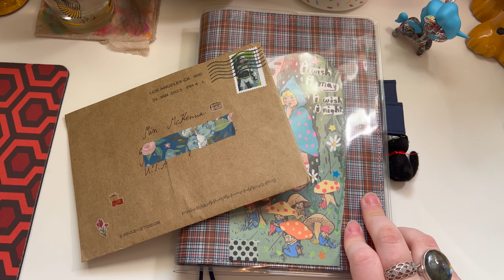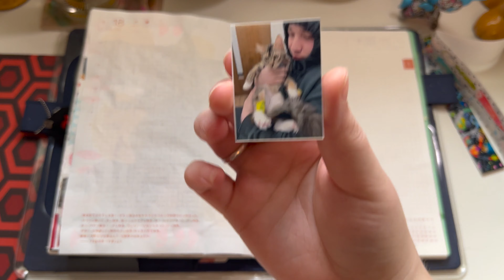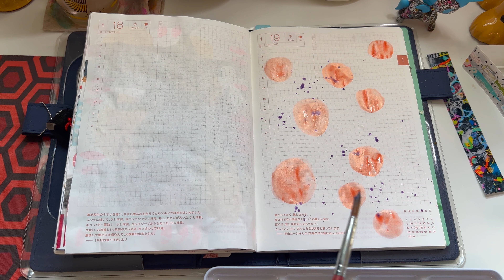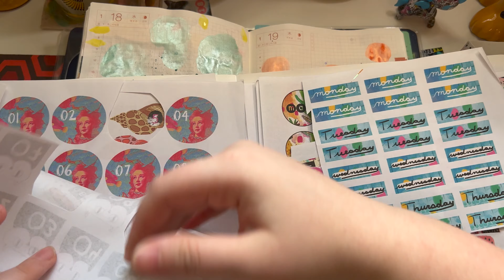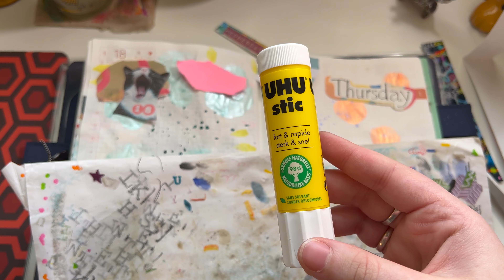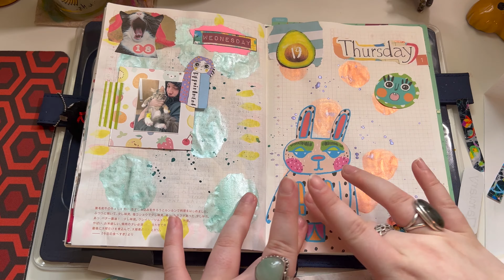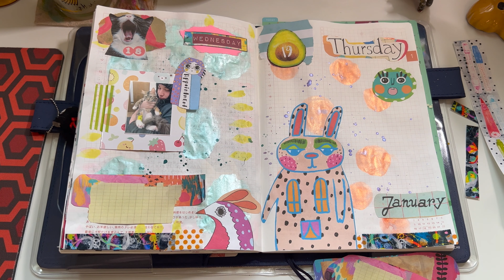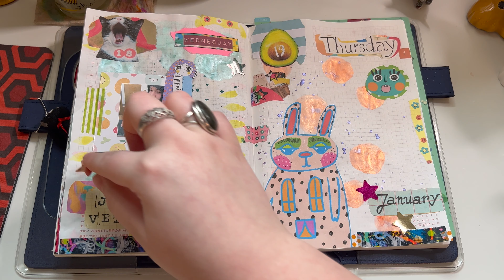opening happy mail + journal with me! | hobonichi cousin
journal with me #2

if you are reading this... thank you for being here! i don't have a schedule or anything figured out quite yet, BUT i am going to post as much as i possibly can :) i love you all. thank you for all your support!

Song: Alex GL - Late Night Latte